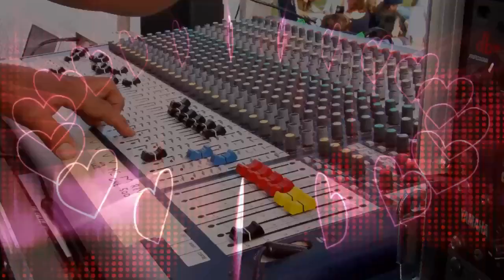Something Is Not Right, Can You Feel it?, Ep. 38 | Easy Street Radio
Today Rob Talks About "Something Is Not Right, Can You Feel it?"
Easy Street talks about how easy everything is in life.
Episode 38

Easy Street Radio Show Ball Caps:

Rangerrob Poopy Bags On Rolls & Fabric Dispenser:

Rangerrob Poopy Bags, Rolls Only Refills:

RangerRob Original Sheets: